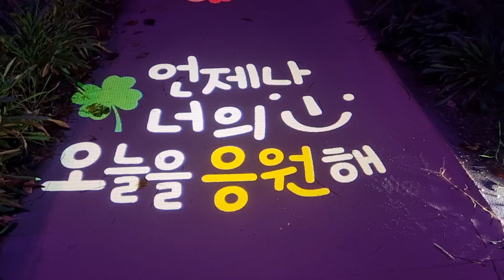🍀청개구리 산책 나왔다가 혼자 중얼중얼~😂감기 조심하세요😷